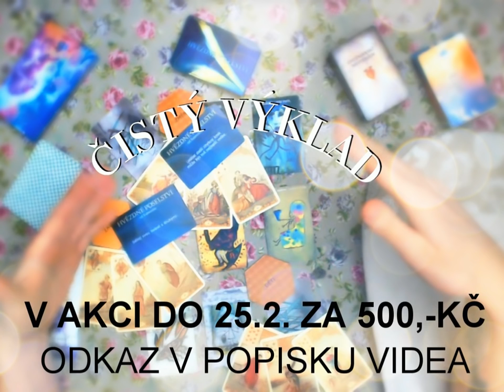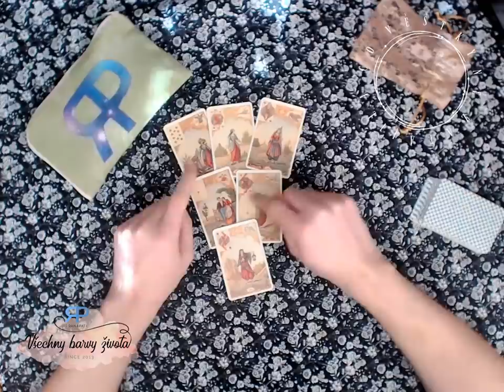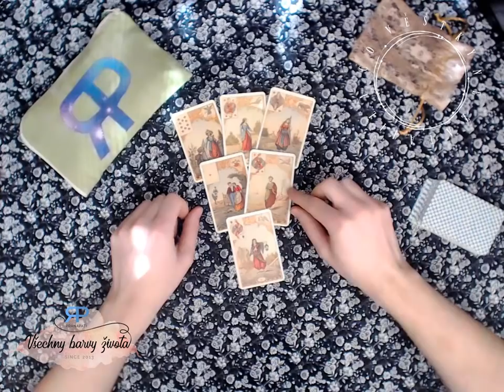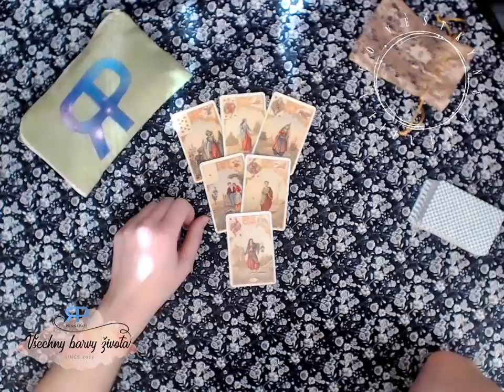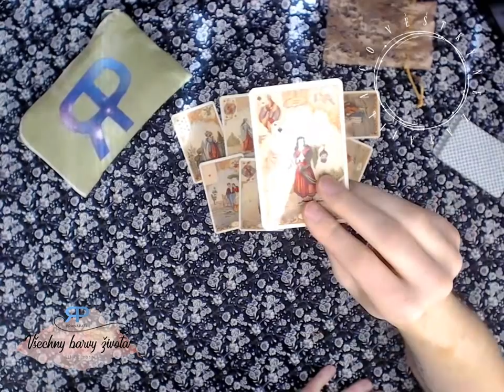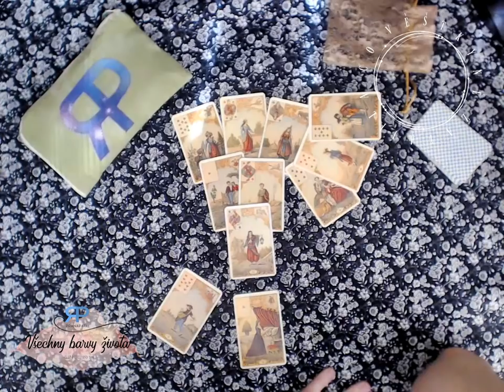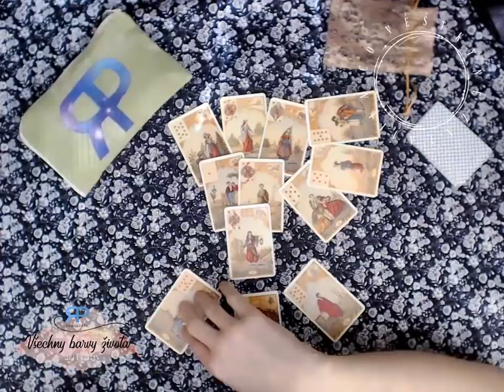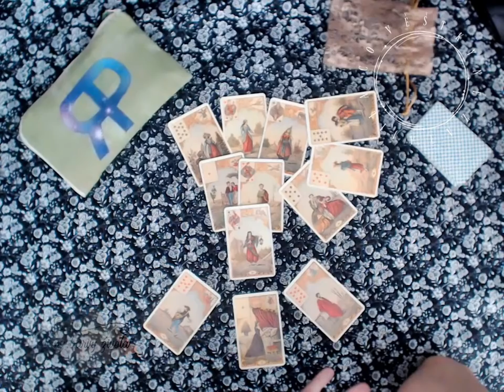Co věštkyně zatajila #3.1 - karty povídají o tom, co nemáte vědět a proč (NADČASOVÝ VÝKLAD)